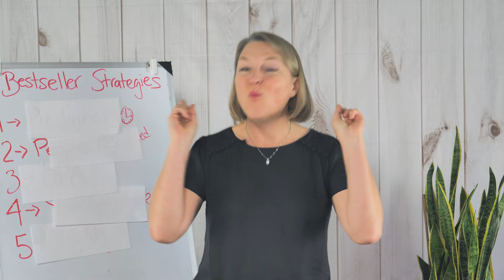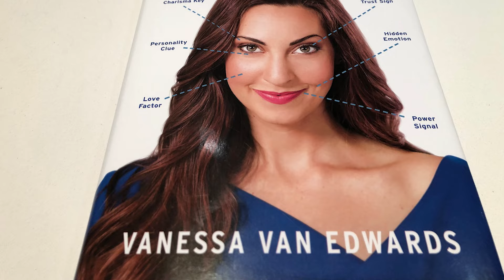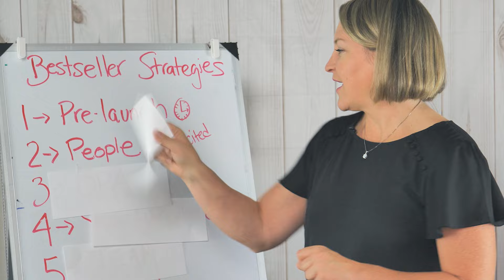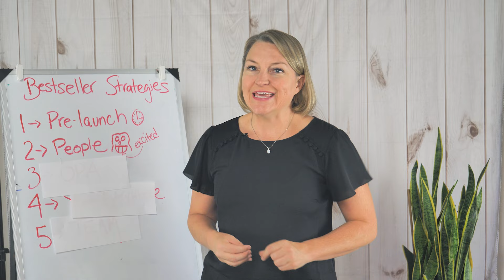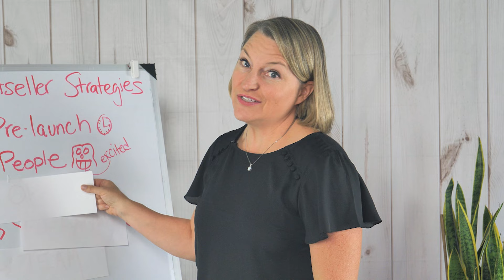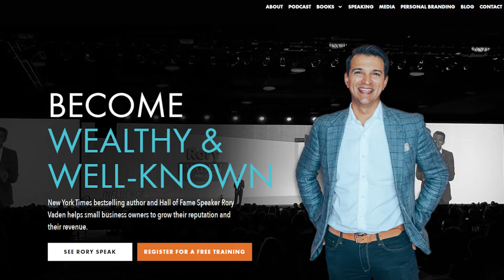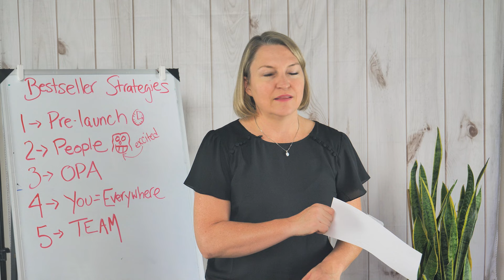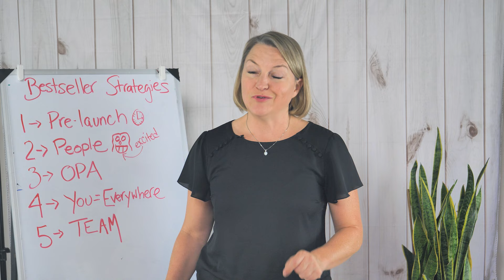5 Secret Strategies Bestselling Authors Use to Launch Their Books (That You Can Steal Too!)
Ever wonder how bestselling authors consistently top the charts? Spoiler alert: It’s not always about having the best-written book! 📚 In this video, I’m revealing 5 insider strategies bestselling authors use to launch their books with massive success.

These aren’t random tactics—they’re proven steps that top authors swear by to get their books in front of thousands (even if they don’t have a massive audience themselves).

🔑 Strategy 1: Why an intensive pre-launch period is the secret weapon of top authors. 🕰️
🔑 Strategy 2: How to build an audience that’s eager to support your book launch. 📧
🔑 Strategy 3: The power of leveraging other people’s audiences to skyrocket your launch. 🔥
🔑 Strategy 4: Why saying “yes to everything” can be a game-changer. 🎙️
🔑 Strategy 5: The big team behind big results—don’t go it alone!

💡Watch this video from Julie the Book Broad, founder of Book Launchers! If you’re ready to elevate your book launch game, this video is packed with actionable tips you can start using TODAY.

💥📲 Want more great tips for your book marketing and launch?

And if you’re serious about making your book a bestseller, grab our free guide 🚀publishingsuccess

Chapters:
00:00 Introduction
00:51 Time in Prelaunch
02:56 Build Your Audience
03:56 Small but Mighty Audiences
05:34 Other People's Audiences
06:58 Be Everywhere
08:30 Launch Team